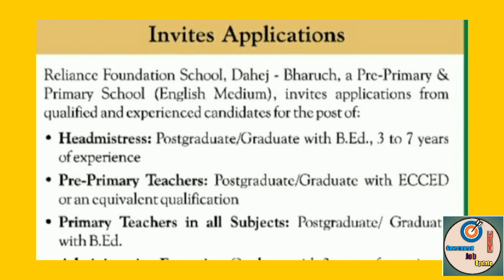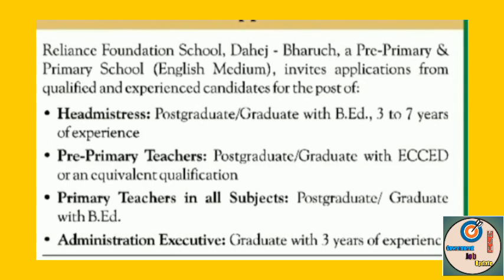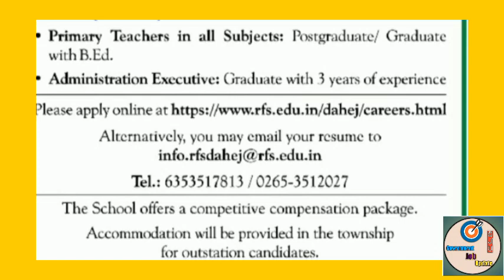Reliance Foundation School Teacher Bharti ||રિયલાઈનસ સ્કૂલ માં ભરતી જૂવોteacher